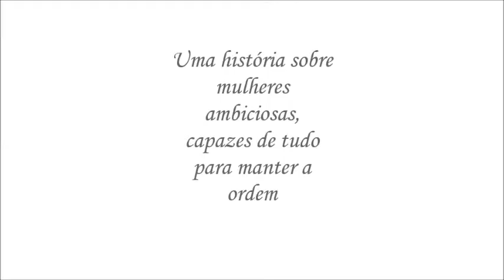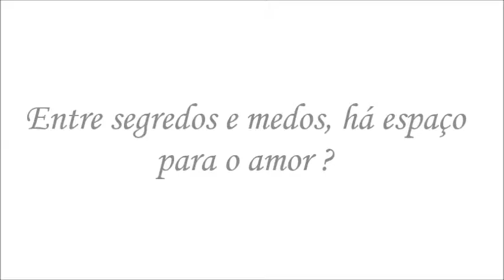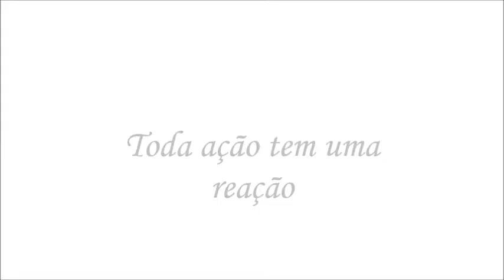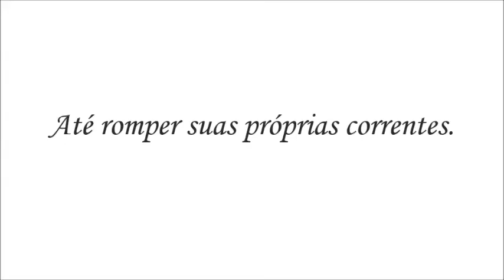Chains Trailer - Wattpad